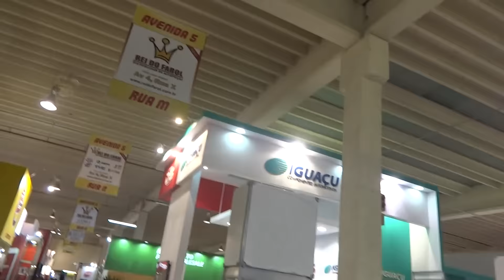AutoPar 2016 Giro Geral By Mirto Loco!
Um Giro pela feira AutoPar em Curitiba !